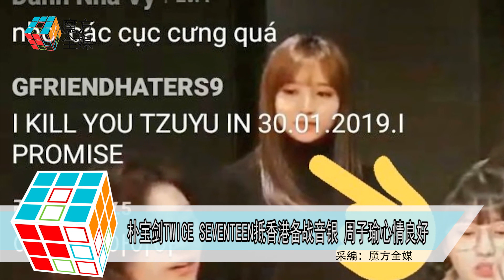2019-01-18 朴寶劍TWICE SEVENTEEN抵香港備戰《音銀》 周子瑜心情良好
韓國KBS電視臺Music Bank
音樂銀行世界巡迴演唱會2019
1月19日晚將在香港亞洲國際博覽館舉行
19日淩晨
主持人朴寶劍 男團FT Island NU’EST W
SEVENTEEN MONSTA X
以及女團TWICE和歌手Aliee
齊齊抵達香港國際機場
為當晚舉辦的演唱會做準備
機場特別通道出口處
站滿了接機的粉絲
大家手拿應援物和大炮及手機
為捕捉偶像一瞬間的模樣
宛若記者會現場一般